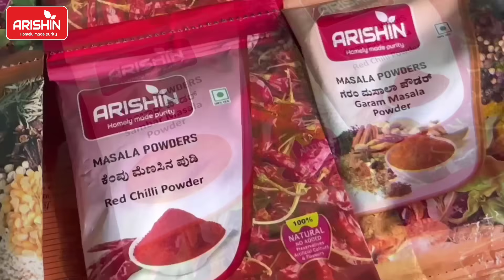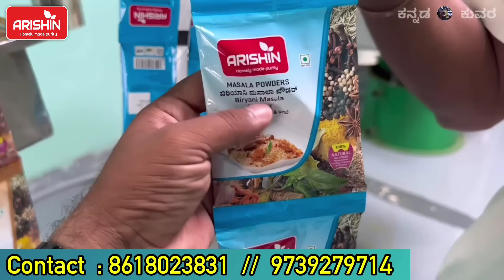ಟೈಂ ಕೊಟ್ರೆ ಇನ್ನು ದುಡಿಬಹುದು | New business ideas kannada | low investment business ideas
Masala business
Good business
Food business